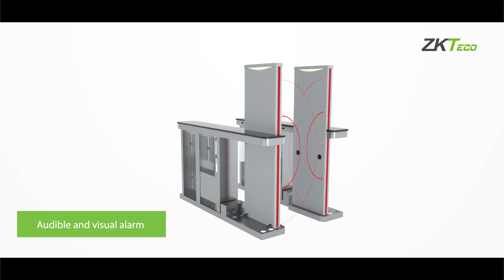MST150 | Metal Detection Integrated Turnstile | ZKTeco Bangladesh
MST150, the innovative turnstile product of ZKTeco, is designed with built-in metal detector which enhances security level and greatly boosts the efficiency of security check. By combining inspection and access control, manpower can also be saved up. It is applicable to the entrance of factory, station, school and building that needs security inspection management.